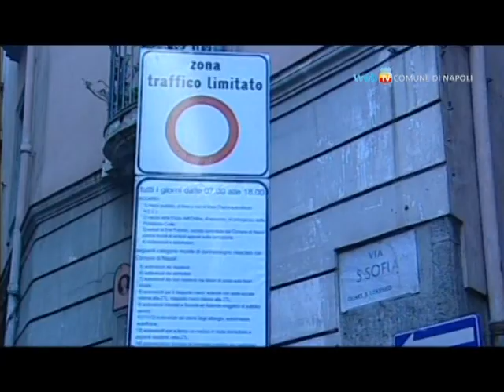Al via la Ztl del Centro Antico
Con la chiusura alle auto di quattro nuovi varchi entra nel vivo la Zona a Traffico Limitato nel centro della città. Soddisfatta l'assessore Anna Donati che sta valutando la possibilità di alcuni correttivi ai varchi più problematici.